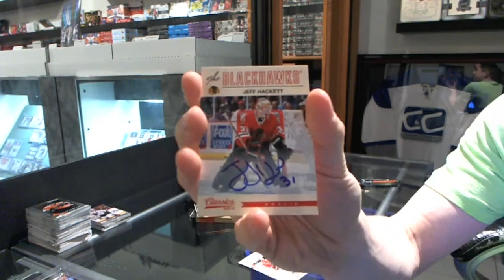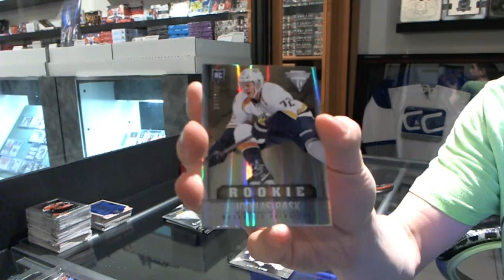12-13 UD Classics & 13-14 Titanium Box - C&C GB #3126